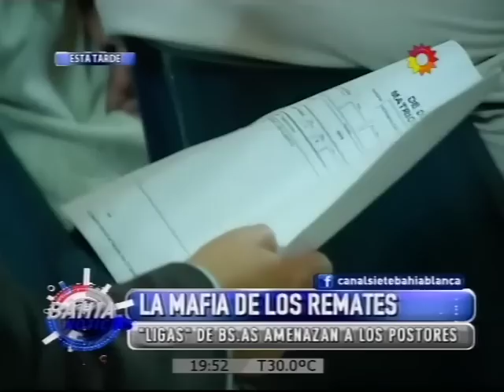La mafia de los remates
"Ligas" de Bs.As amenazan a los postores